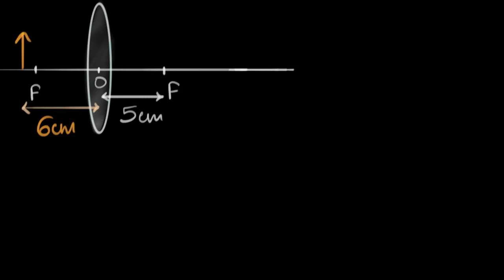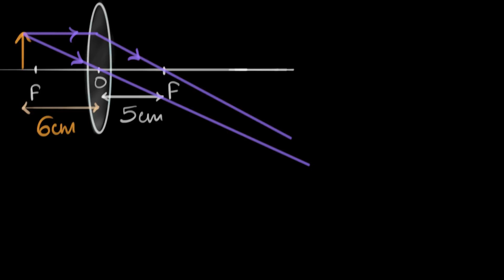Mercek Formülü (Fen Bilimleri) (Fizik)